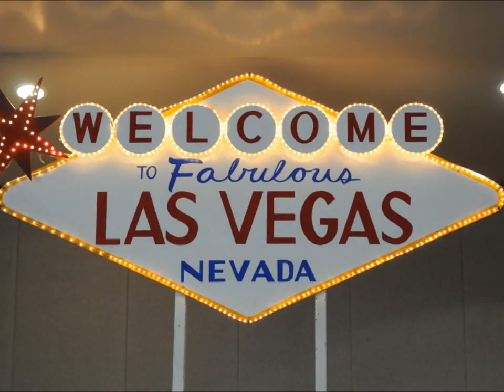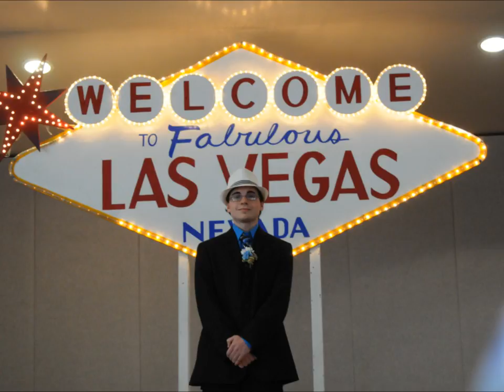WNHS Prom 2012 (Will Lewis.Photos)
The Audio contanded belongs to "Sam Adams" no copyright infringment intended